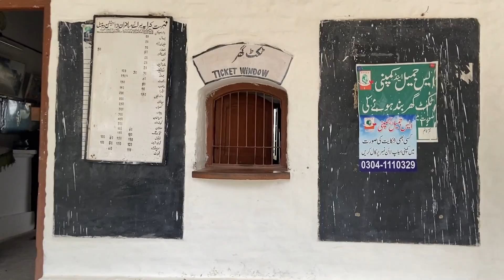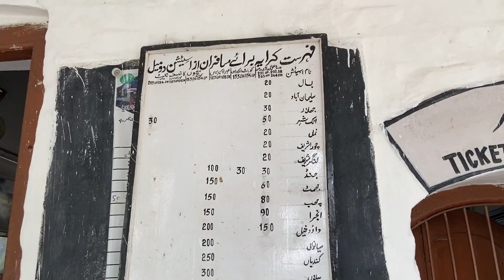MY VILLAGE TOUR | TUBEWELL AND RAILWAY STATION VLOG | MIDWAY VLOGS | VLOG #4